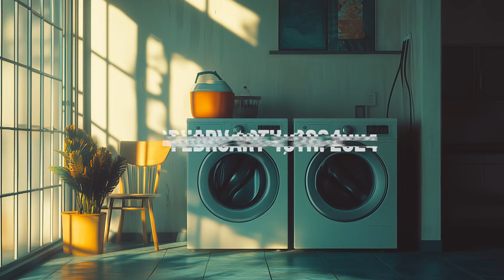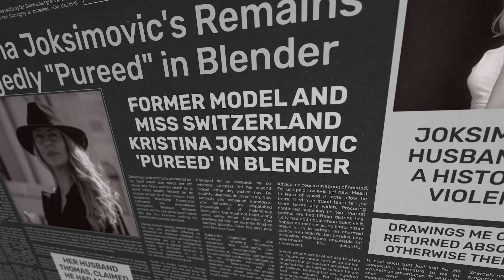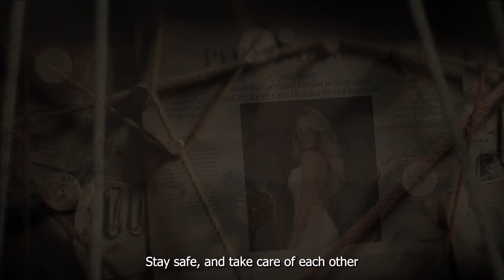Kristina Joksimovic Tragic Story: Pureed in Blender by Husband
Kristina was not just a beauty queen. She was a 38-year-old mother of two, a beloved friend, and wife to her husband, Thomas. She was allegedly murdered and "pureed" in a blender by her husband. So sad.